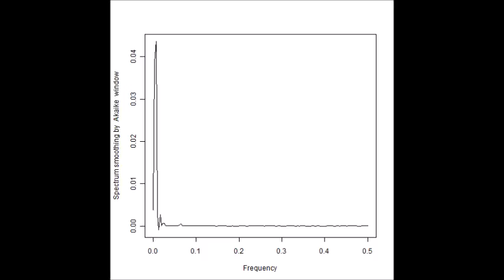表面弾性波 スライドショー 超音波の音圧測定解析 Measurement and Analysis of ultrasonic